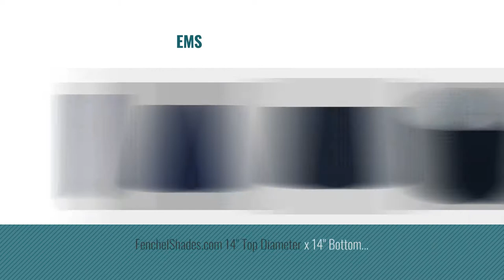Top 10 Navy Blue Lamp Shades [2018 ]: Urbanest Softback Bell Lampshade, Faux Silk, 5-inch by 9-inch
Black Friday / Cyber Monday Urbanest Softback Bell Lampshade, Faux Silk, 5-inch by 9-inch by 7-inch, Navy Blue, by Urbanest

Black Friday / Cyber Monday Urbanest Navy Blue Suede Drum Lampshade, 14x16x11", Spider Fitter by Urbanest

Black Friday / Cyber Monday Urbanest Hardback Pleated Faux Silk Empire Lamp Shade, 5-inch by 9-inch by 8.5-inch, Navy by Urbanest

Black Friday / Cyber Monday Urbanest Classic Drum Burlap Lampshade, Spider-fitter, 8-inch by 8-inch by 7-inch, Navy by Urbanest

Black Friday / Cyber Monday Navy Blue Morrell Bell Lamp Shade 7x12x9 (Spider) by Springcrest

Black Friday / Cyber Monday Urbanest Navy Blue Cotton Chandelier Lamp Shade, 3-inch by 6-inch by 5-inch, Clip-on, by Urbanest

Black Friday / Cyber Monday Navy Blue Morrell Drum Lamp Shade 10x12x8 (Spider) by Springcrest